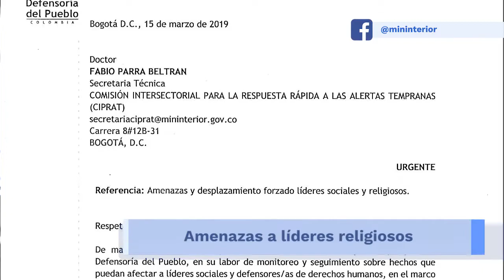Noticiero VOZ PAÍS / TERCERA EMISIÓN